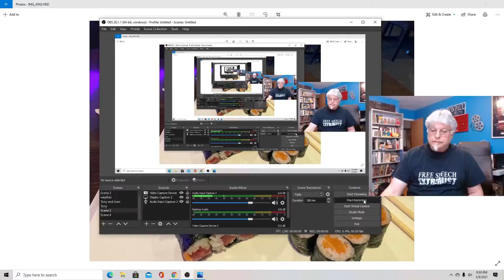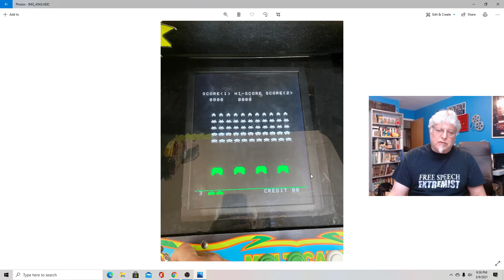Fat Guy Eats: O'Sushi and Birthday Sushi!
I celebrated my birthday appropriately with sushi and video games. Here's what happened in South Jersey.